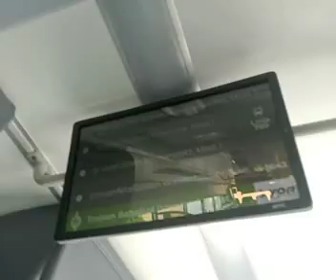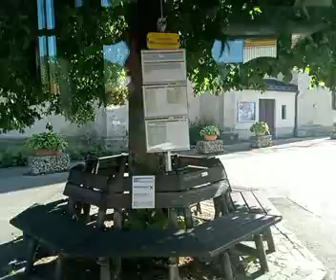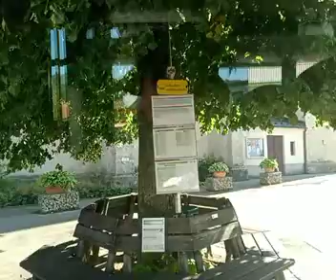von traisen nach Rohrbach an der Gölsen um 16:45 am 12.8.2023